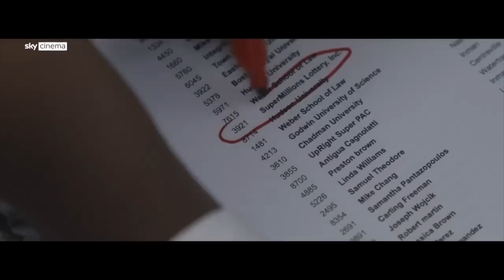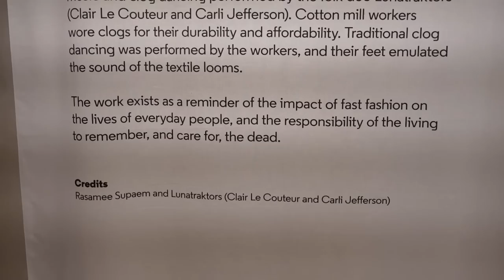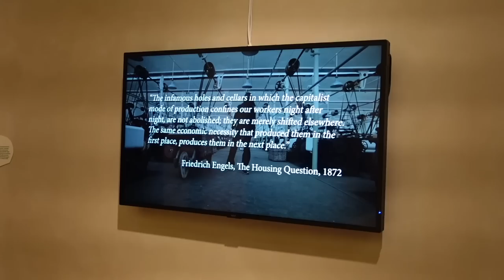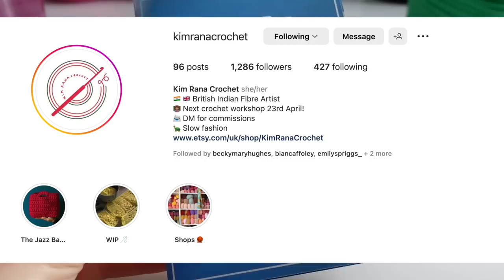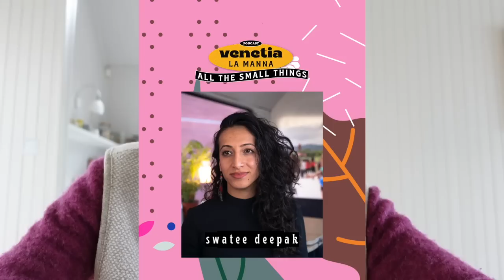trying new things / changing my mind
ad This video is part of an ongoing collaboration with SkyCinema as part of their SkyCinemaClub, where I get to review films to recommend each month. My recommended film this month is The Independent, starring Jodie Turner Smith, Ann Dowd, Brian Cox and John Cena. Available to watch now on @SkyCinema.